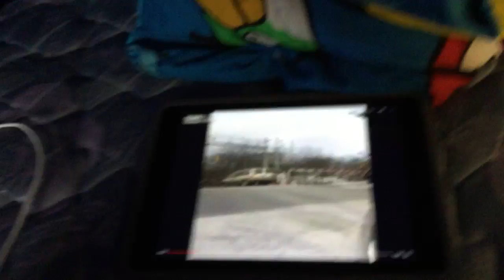Me ButchButterCupGaming Lincon Loud And Lana Loud Hit Red Viacom EDCP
He Sucks Big Time